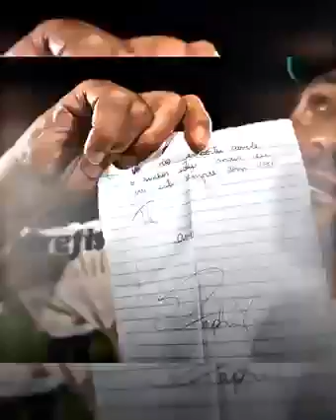Raphael Veiga assina com Palmeiras,e Coritiba recebe R$ 4,5 mi no negócio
Raphael Veiga assina com Palmeiras,
e Coritiba recebe R$ 4,5 mi no negócio